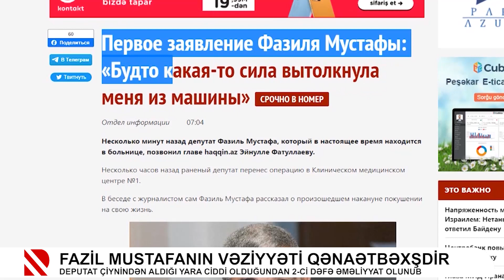Fazil Mustafanın vəziyyəti qənaətbəxşdir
Deputat çiynindən aldığı yara ciddi olduğundan 2-ci dəfə əməliyyat olunub